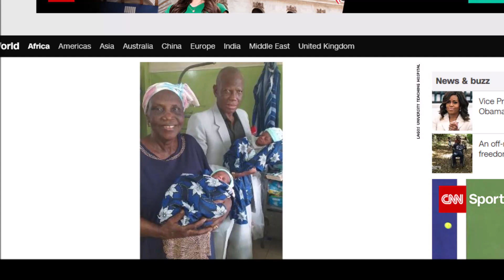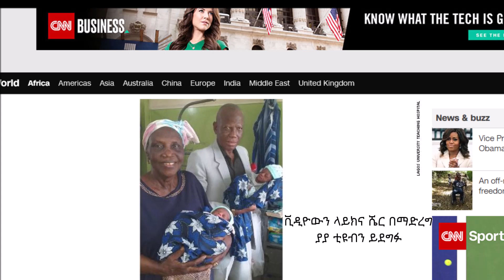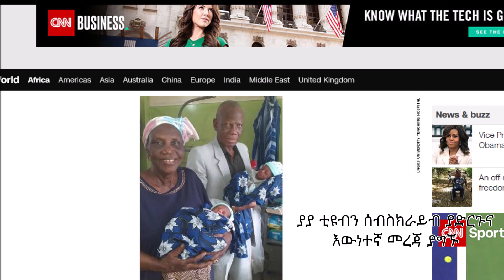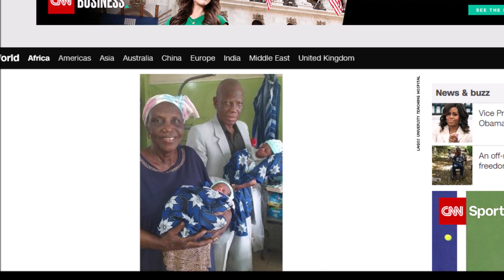በ 68 አመቷ መንታ የወለደች እናት አስገራሚ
እስካሁን ሰብስክራይብ ያላደረጋችሁ  ሰብስክራይብ እንድታደርጉ እና ቪዲዮዎቹን በዋትስ አፕ  እና በፌስቡክ ሼር እንድታደርጉልን በማክበር እንጠይቃለን:: ከልብ እናመሰግናለን!